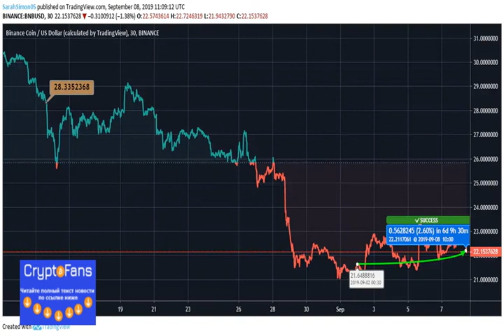Binance Coin Has Shown Strengthening of Almost 2% in the Intraday Trading